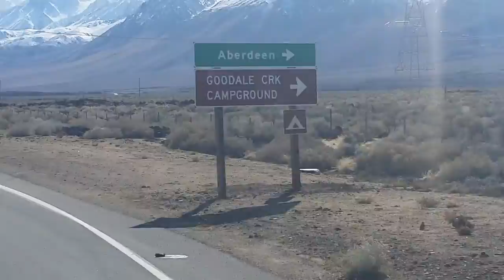February 27, 2017